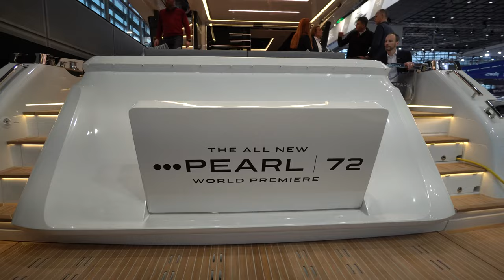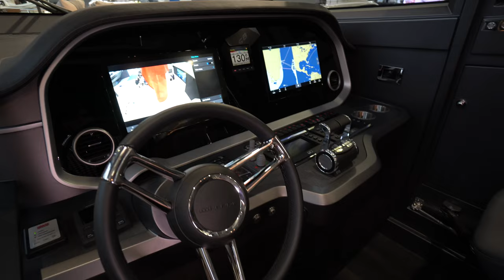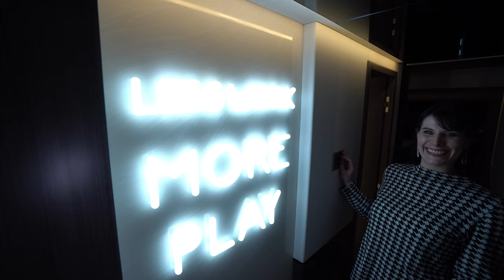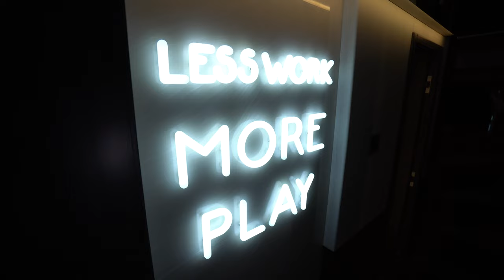WOHNMOBIL? ODER SUPERYACHT PEARL 72 2024: 4,3 Mio Luxus Yacht auf 21,9m. Roomtour mit allen Details.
THE ATELIER OF YACHTING
To produce a limited number of high-quality yachts each year is a brand-defining choice. We are driven to offer a premium product, designed by the world’s most renowned yacht and interior designers, meticulously engineered, and crafted by expert hands, obsessed with perfecting every detail. Pearl builds yachts in an oyster, a state-of-the-art production facility that houses the entire supply chain. Only in this way can we keep faith with our mission: to offer you a yachting experience as unique and prized as the rarest of pearls.

Boutique Yacht Builder since 1998.

Dimensions
LENGHT OVERALL (INC PULPIT): 72’2”/21.99m
HULL LENGTH: 68’0”/20.73m
MAXIMUM BEAM: 18’10”/5.75m
DRAFT: 5’7”/1.70m
FUEL CAPACITY: 935 UK gallons/4250 litres
WATER CAPACITY: 209 UK gallons/950 litres
LIGHTSHIP DISPLACEMENT: 50 tonnes

Power
STANDARD ENGINES 2 x MAN V12 1400hp
ENGINE OPTION 2 x MTU 10V2000 M96L 1600hp
RANGE AT CRUISING SPEED Up to 250 NM*

0:00 Vorstellung SUPERYACHT PEARL 72 2024
3:00 Unteres Deck
7:50 Innenraum
15:05 Steuerung
18:20 Schlafbereich
23:30 Bad
26:50 Schränke
38:55 Chill Lounge